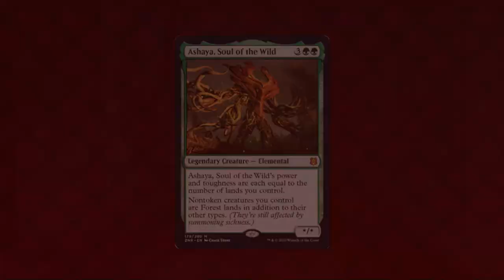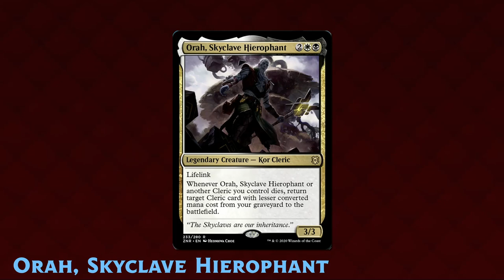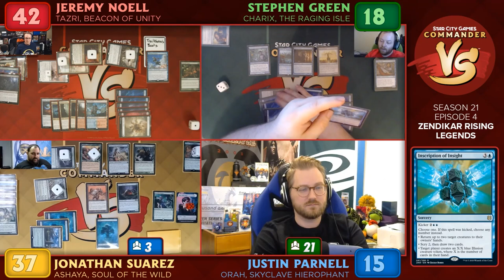Commander VS #217: Orah VS Ashaya VS Tazri VS Charix (Full Episode) | MTG Gameplay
Season: 21 | Episode: 4 We've gathered our party to combat the roil! Join Justin, Jeremy, Stephen, and Jon as they play exciting new Commanders from Zendikar Rising!